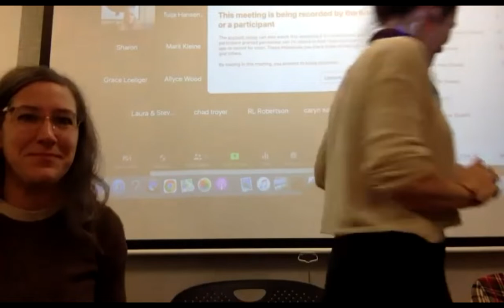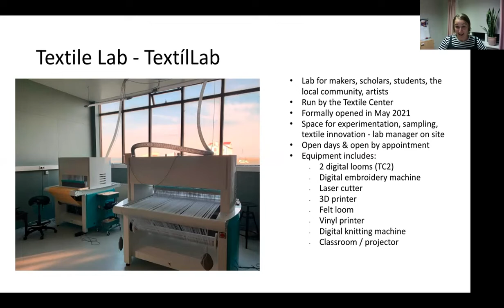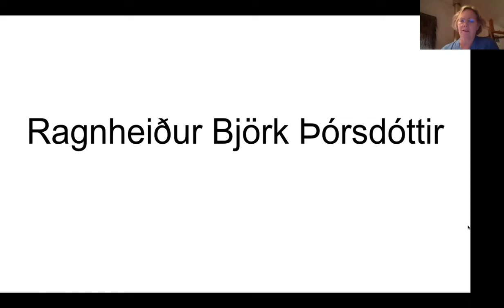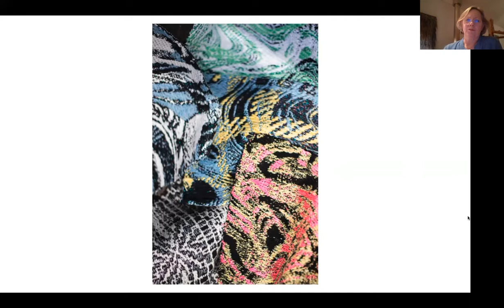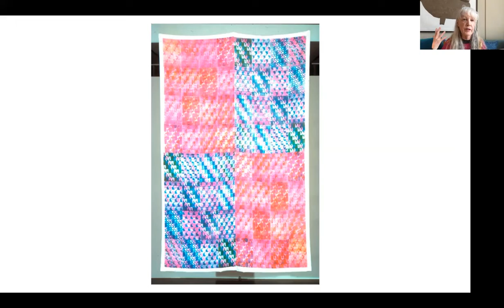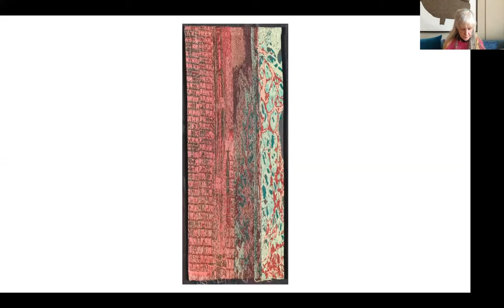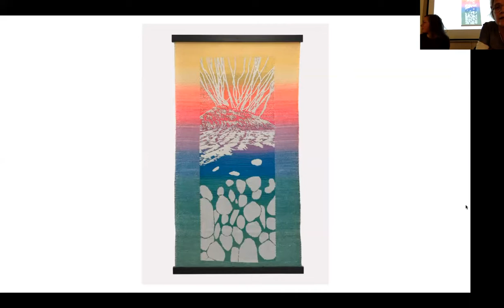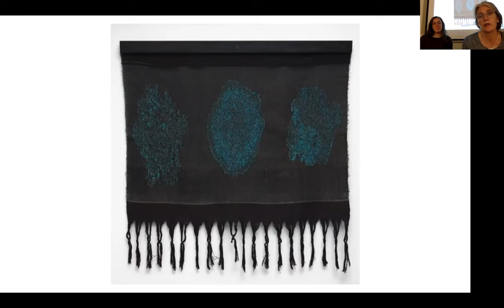Portland Textile Month | TC2 Panel Discussion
Current artists-in-residence Loo Bain, Anne Greenwood, and Lyla Rowen lead a panel discussion on digital weaving as a part of Portland Textile Month.  They will be discussing approaches to working with the TC2 loom, how technology has made this traditional practice more accessible, how digital practices have changed the way we weave, and the OS Textile Residency in Iceland. Guest panelists include Kathatina Schneider, Ragga Thor, and Joan Truckenbroad.